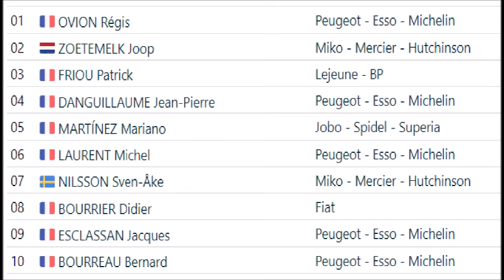Paris bourges 1978 Régis Ovion bat Joop Zoetemelk